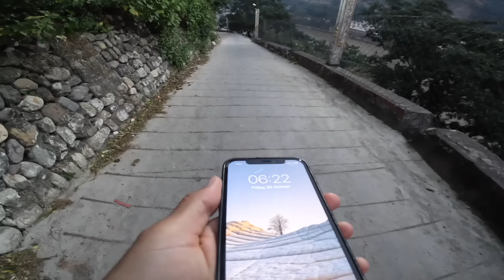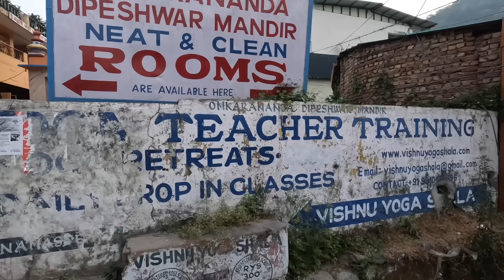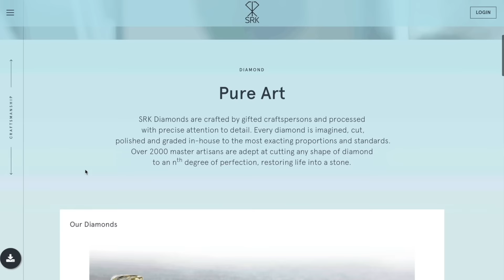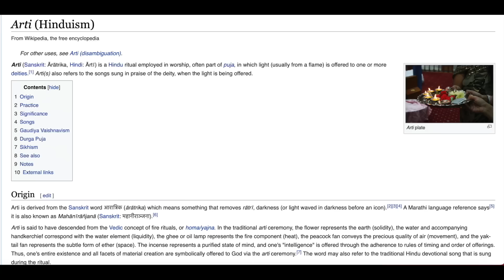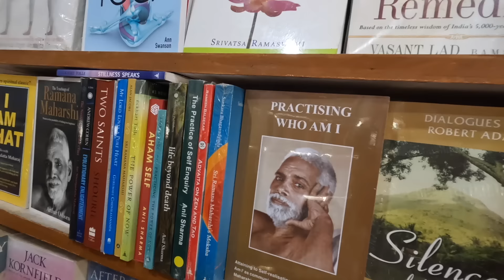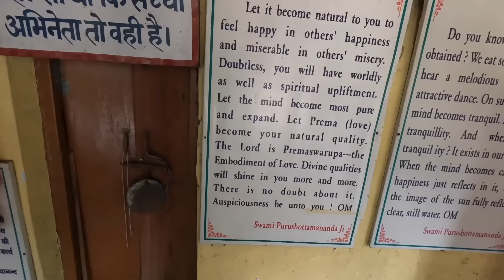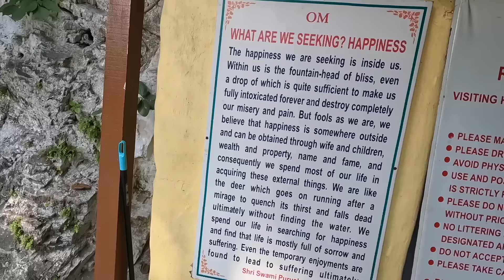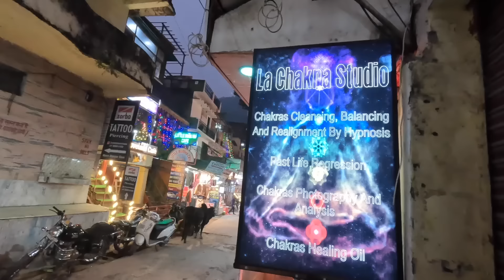I CAN'T BELIEVE RISHIKESH IS LIKE THIS! 🇮🇳 INDIA VLOG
I finally made it to Rishikesh, I did not expect to find a place like this! I was just planning to stay 1 day or 2... but I end up staying 5 days and I could easily stay longer.

Rishikesh is a very special place... and I really enjoyed it.

Have you been to Rishikesh? let me know down below.

Gabi

Gabi

❤️ Favourite Videos ❤️

➡ HOW IS SAIGON NOW? 🇻🇳(JUNE 2022) A "SPECIAL" DAY IN HO CHI MIN CITY | VIETNAM VLOG